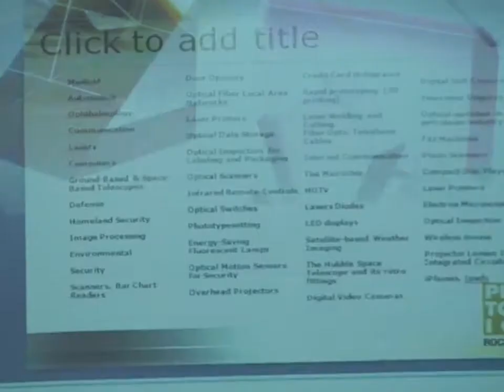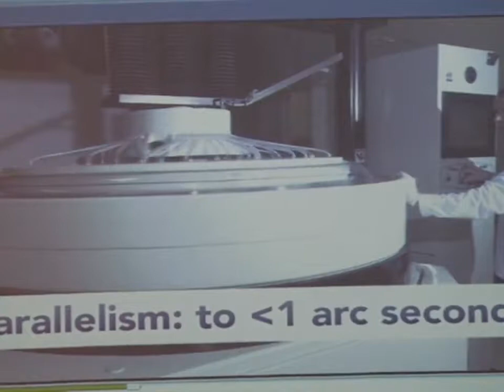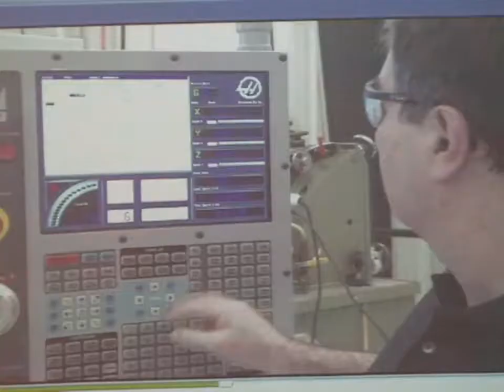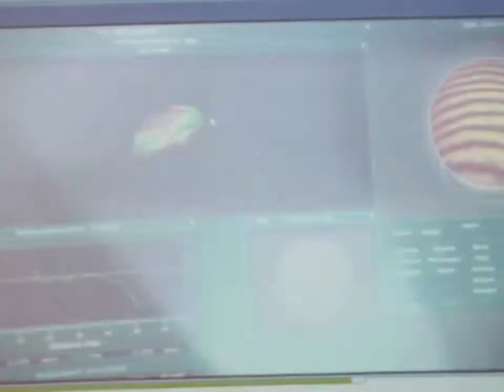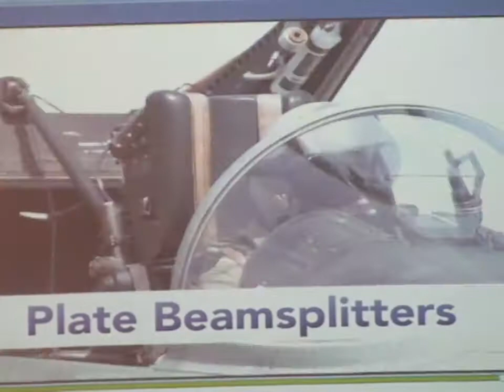Tuesday Topics Emerging Science the Next Big Thing